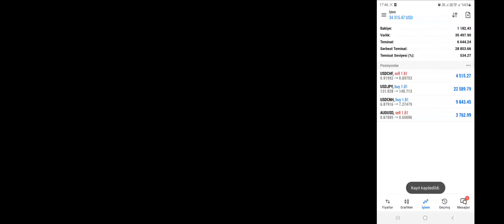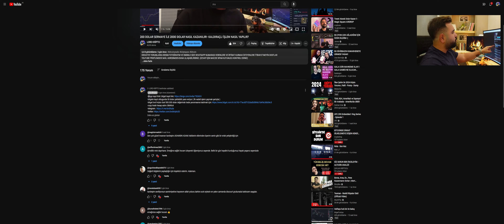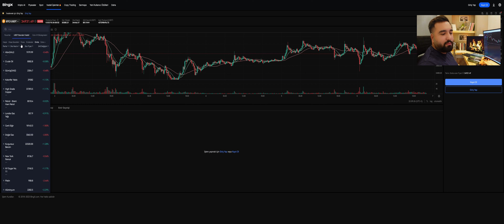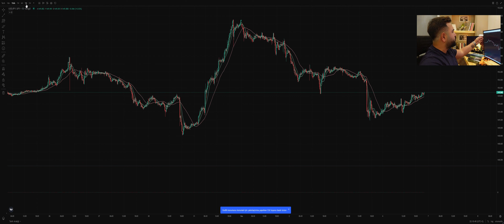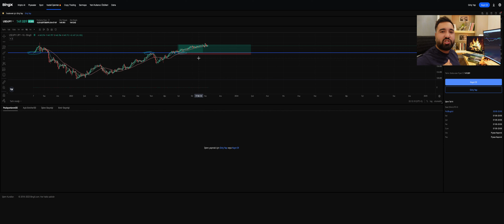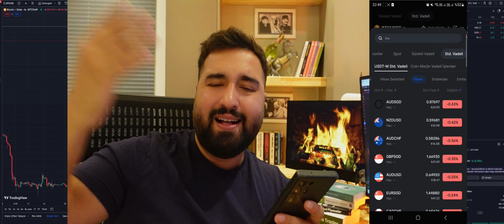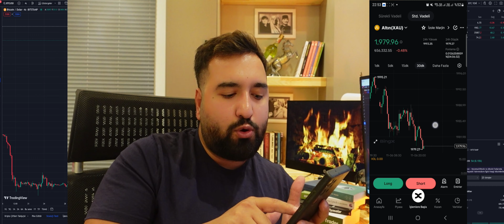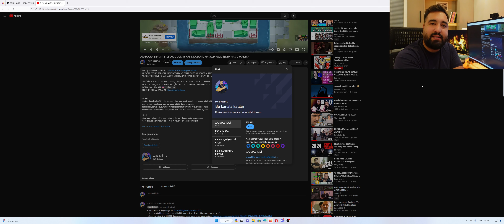FOREX YAPARAK 34.000 DOLAR NASIL KAZANDIM?- FOREX NASIL YAPILIR?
DİKKAT! YORUMLARDA BENİM FOTOĞRAFIM VE İSMİMLE SİZE WHATSAPP NUMARASI VERENLERE VE İRTİBAT KURMAK İSTEYENLERE İTİBAR ETMEYİN DOSTLAR
YOUTUBE PROFİLİMDEKİ MAİL ADRESİMDEN BANA ULAŞABİLİRSİNİZ. (CEVAP İÇİN MAİL’DE SPAM KUTUNUZU KONTROL EDİNİZ)

-GÜNÜBİRLİK SPOT İŞLEM VE KALDIRAÇLI İŞLEM COPY TRADE GRUBUMA GELMEK İÇİN KAYIT OL KYC ONAYLA
-MEXC KALDIRAÇLI İŞLEM VİO GRUBU İÇİN KAYIT OL KYC ONAYHLA BEDAVA SİNYALLERİMDEN YARARLAN

*UYARI!!
-Youtube kanalımda yüklemiş oldugum kripto para analiz videoları tamamen gündemi takip etme amaçlı yapmıs oldugum bir etkinliktir..
hiçbir şekilde videolardan para kazanma gibi bir durumum yoktur.
Bu nedenle yapmıs oldugum hiçbir kripto para yorumum yatırım tavsiyesi içermez!!
benden baskasını izlemeyin ama yine de beni izledikten sonra arastırmanızı yapın!

etiketler..
kripto para , bitcoin , ethereum , tether , ada , xrp , doge , matic , avax , solana
yapay zeka coinleri metaverse coinleri metaverse arsası altcoin sepeti